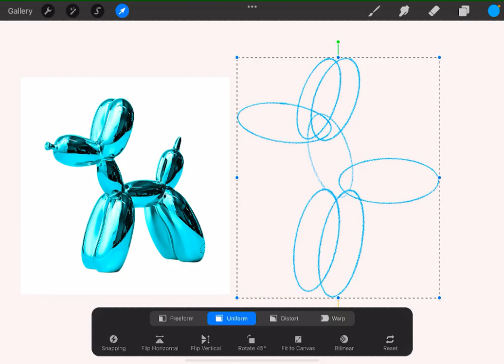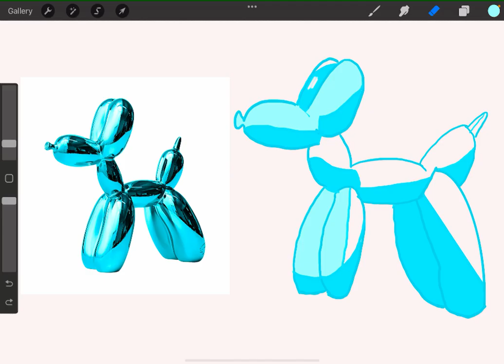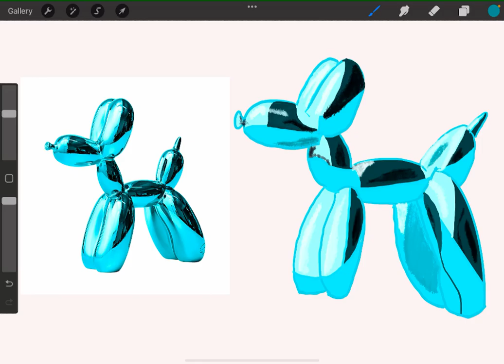Baloon Dog | Procreate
Done on procreate.